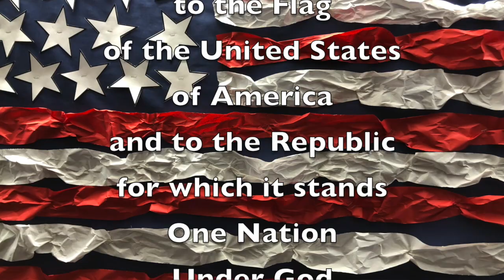Jan 17, 2020 Good Morning, Mammoth Heights!